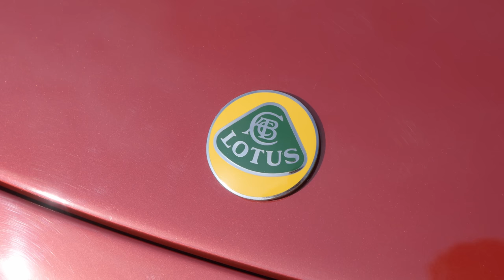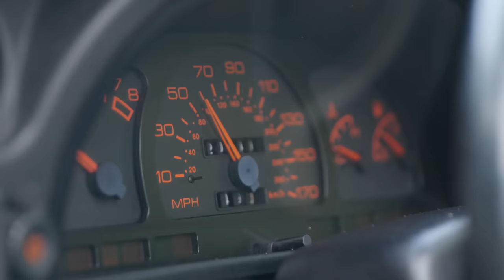History Lesson: Why The Lotus Elan M100 Was NOT Killed By The Mazda MX-5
Today I am driving the oft-forgotten Lotus Elan M100. Manufactured from 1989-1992, the Elan was supposed to be the rebirth of the modern Lotus entry-level sports car, but a prolonged and difficult development as well as the arrival of a Japanese rival meant it flopped. But how should we see it today?

Equipment Used:
Panasonic S1H Camera